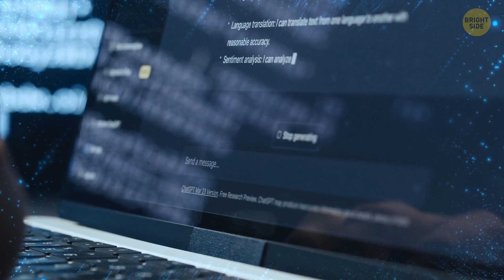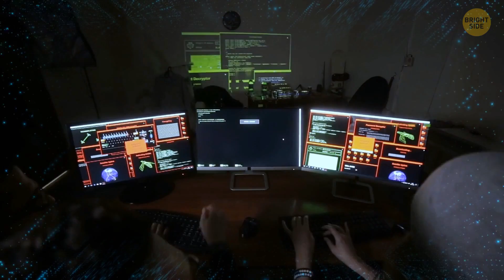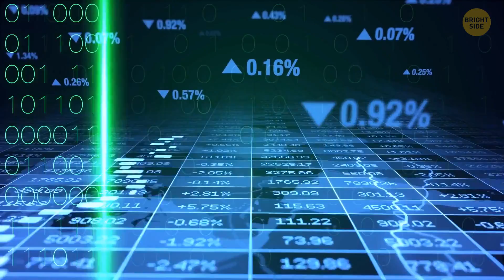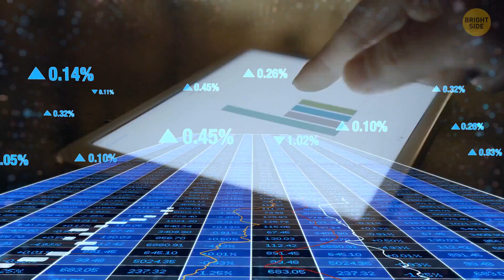Can We Stop AI If We Ever Want to?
In the early days of AI, during the 1950s and 1960s, researchers focused on symbolic AI, creating rule-based systems for problem-solving. Progress was slow due to limited computing power. The 1980s saw a shift towards machine learning, with algorithms designed to improve performance based on data. In the 1990s, neural networks gained popularity but faced challenges. The 21st century brought breakthroughs in deep learning, fueled by large datasets and powerful GPUs. Today, AI applications are ubiquitous, from voice assistants to advanced machine learning models transforming various industries.